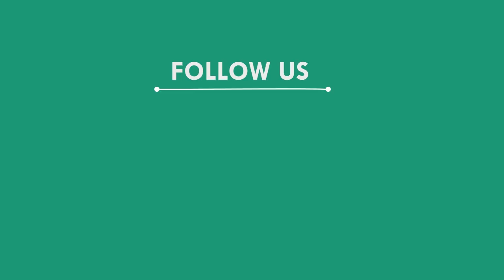ସରିଲା ସ୍ୱାମୀ ସ୍ତ୍ରୀଙ୍କ ଭାଗ ବାଣ୍ଟ, ମୟୁରଭଞ୍ଜ || MAYURBHANJ NEWS